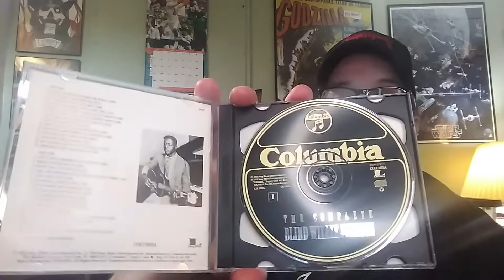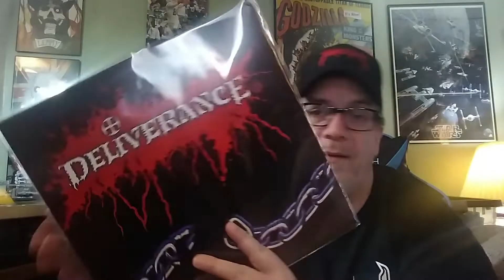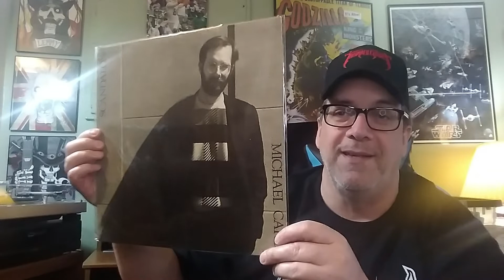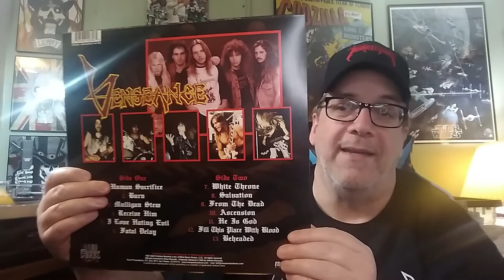MegaJeff's Rock Hard Vinyl - Six Albums in Six Minutes Contest